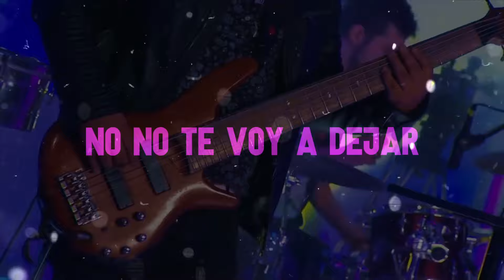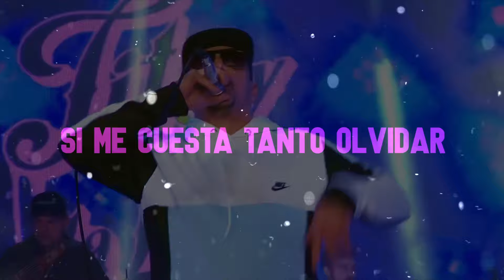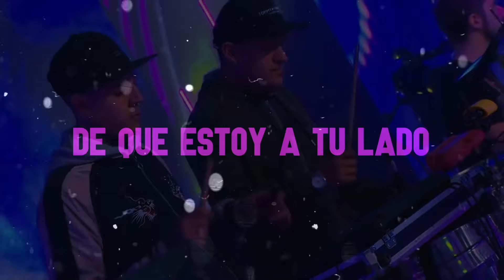Tito y La Liga | Imaginándote También